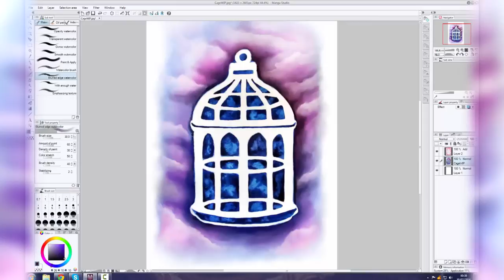Watercolour & Digital Painting Practice - BioShock Infinite Bird Cage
Hi everyone! Here's a little time lapse video I worked on the other night when I was inspired to work on the BioShock Infinite Bird Cage. I was inspired by Meg Turney, as she was looking for tattoo inspiration! So I hope this painting has helped in some way.
I started off using watercolour paints and then edited the painting in Manga Studio 5. Hoping to work on some more digital paintings soon.

Worked on a watercolour and digital painting time lapse video, featuring the Bird Cage from BioShock Infinite.